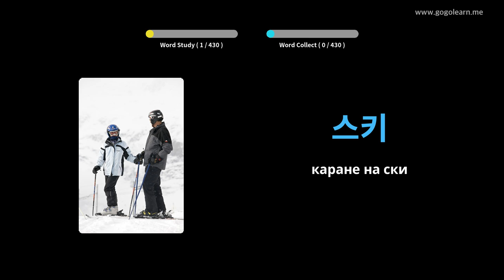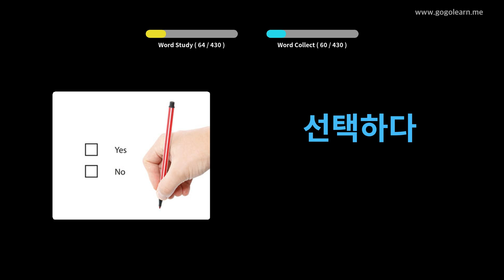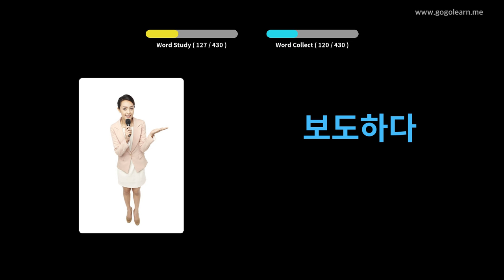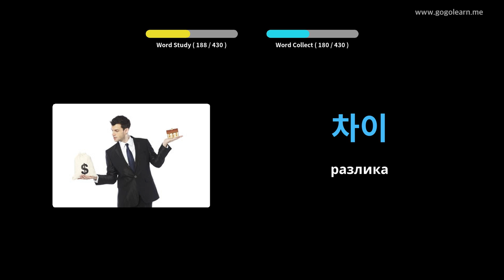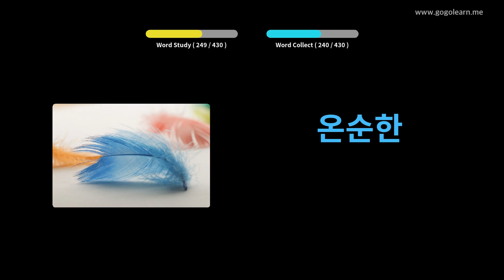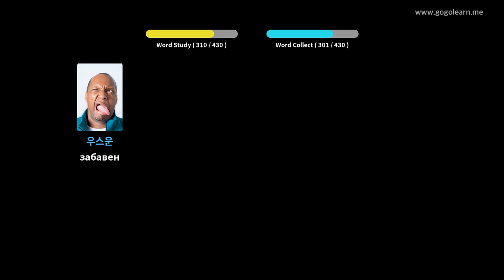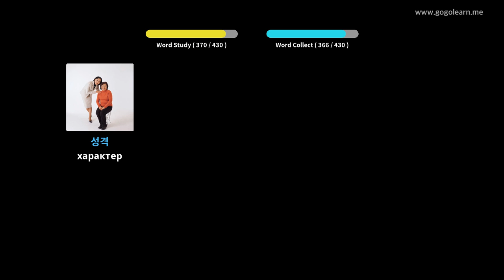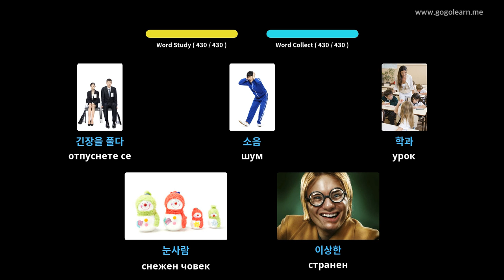Средно училище за корейски речник 1 | Golearn